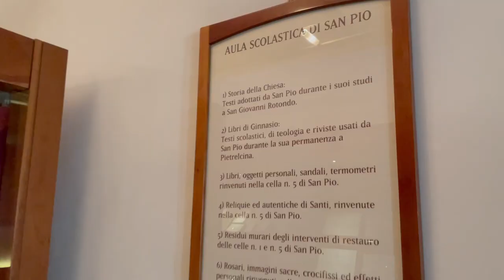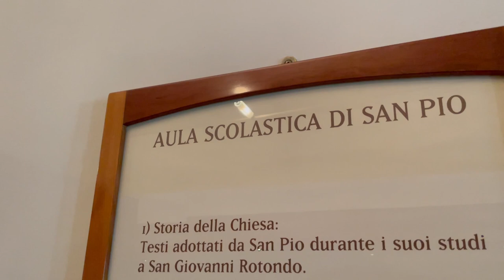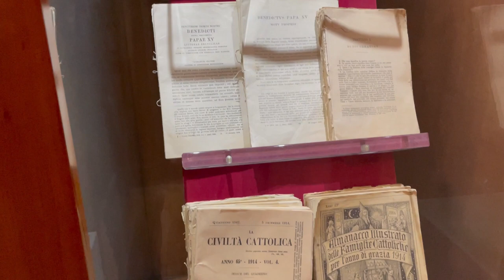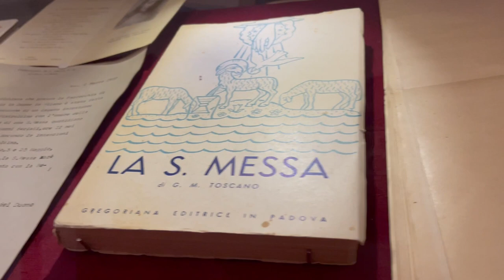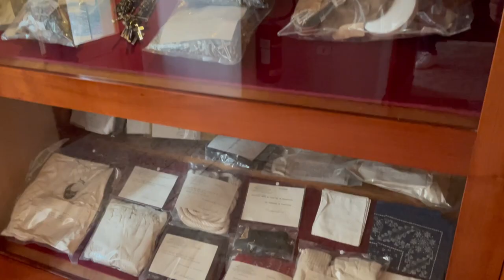Grazie a Padre Pio mio fratello ha trovato un lavoro